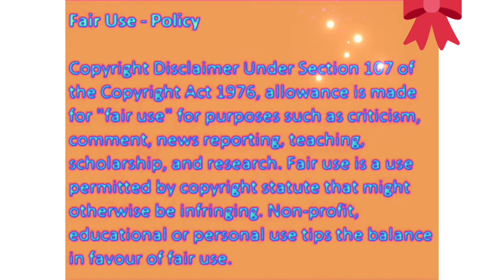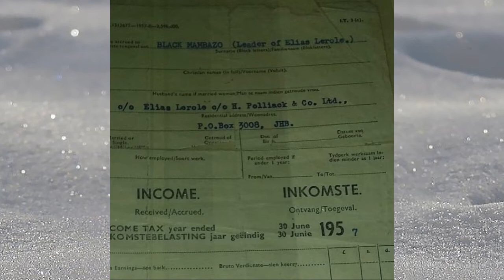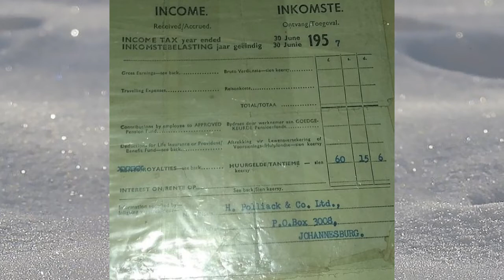LADYSMITH BLACK MAMBAZO stole my Father's name// Khanyi Mbau's ex cries out